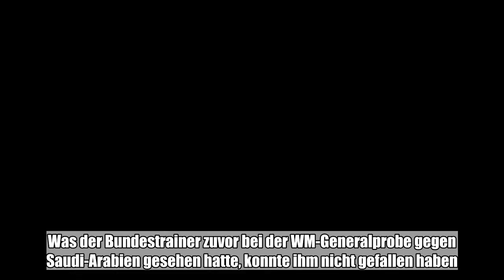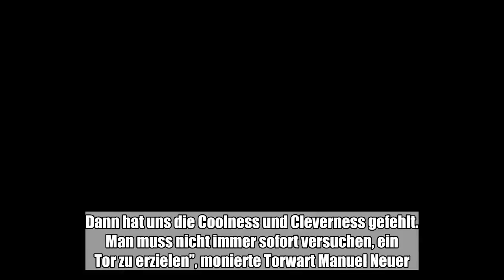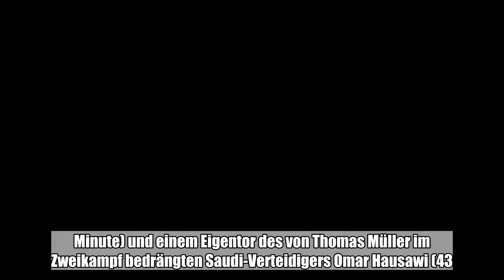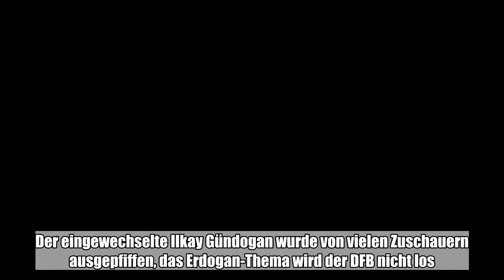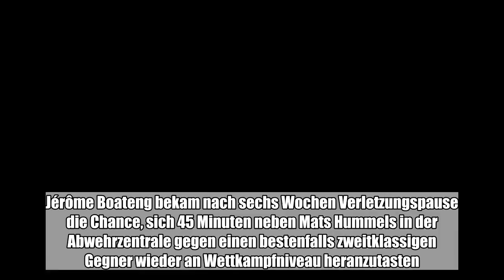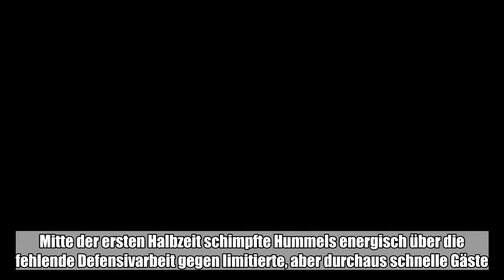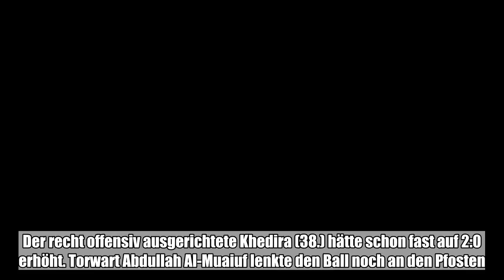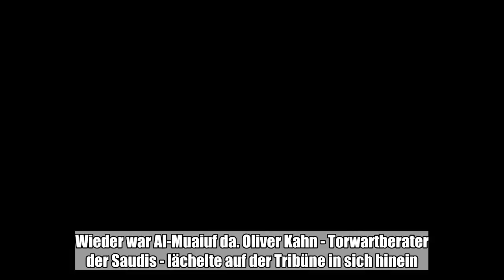Joachim Löw winkte kurz in Richtung Fans und verschwand dann schnell in den Kabinentunnel. Was der B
Joachim Löw winkte kurz in Richtung Fans und verschwand dann schnell in den Kabinentunnel. Was der Bundestrainer zuvor bei der WM-Generalprobe gegen Saudi-Arabien gesehen hatte, konnte ihm nicht gefallen ...:

 Joachim Löw winkte kurz in Richtung Fans und verschwand dann schnell in den Kabinentunnel. Was der Bundestrainer zuvor bei der WM-Generalprobe gegen Saudi-Arabien gesehen hatte, konnte ihm nicht gefallen haben.Mit einem laschen Auftritt gegen den krassen Außenseiter hat Fußball-Weltmeister Deutschland noch keine Euphorie für die WM-Titelverteidigung wecken können. Gegen den Weltranglisten-67. reichte es am Freitagabend in Leverkusen nur zu einem 2:1 (2:0) Pflichtsieg - viel zu wenig für die eigenen Ansprüche neun Tage vor dem WM-Ernstfall gegen Mexiko im Moskauer Luschnikistadion.  Mauer-Pflichtsieg für DFB-Team: Nur 2:1 gegen Saudi-Arabien  Foto: dpa   Foto: dpa   Foto: dpa   Foto: dpa   Foto: dpa   Foto: dpa   Foto: dpa   Foto: dpa  „Wir haben heute viele Chancen vergeben und viele Chancen zugelassen. Am Ende hatten wir sogar noch Glück”, monierte Löw. Für WM-Angst sieht der DFB-Chefcoach nach dem ersten Erfolg nach zuletzt fünf Spielen ohne Sieg aber keinen Anlass. „Sorgen mache ich mir keine, weil ich weiß, dass wir uns weiterhin steigern. Wenn es losgeht, werden wir da sein”, versprach Löw. „Nächste Woche werden wir spritziger und dynamischer sein und mehr Power haben.”Auch die Spieler reagierten kritisch. „Wir haben so gut wie alles vermissen lassen. So ist es schwer”, sagte Sami Khedira in der ARD. „Ich denke, dass wir einen guten Zwischenzustand haben und gut reingekommen sind. Dann hat uns die Coolness und Cleverness gefehlt. Man muss nicht immer sofort versuchen, ein Tor zu erzielen”, monierte Torwart Manuel Neuer.Das lange Zeit lockere Angriffstraining führte vor 30 210 Zuschauern in der ausverkauften BayArena nur zum achten Länderspieltreffer des Leipzigers Timo Werner (8. Minute) und einem Eigentor des von Thomas Müller im Zweikampf bedrängten Saudi-Verteidigers Omar Hausawi (43.).Taissir Al-Dschassim (85.) erzielte im Elfmeter-Nachschuss den Treffer für die Gäste. Zuvor hatte Neuer-Backup Marc-André ter Stegen gegen Mohammed Al-Sahlawi pariert. Sekunden vor dem Abpfiff hatte Saudi-Arabien noch die große Chance zum Ausgleich. „Sie hatten für ihre Qualitäten gegen uns die eine oder andere Chance zu viel”, sagte Toni Kroos.Der agile Angreifer Marco Reus und Khedira hatten noch Pech mit Pfostentreffern. Zahlreiche Nachlässigkeiten in der Defensivarbeit konnten von den Gästen nicht bestraft werden. Der eingewechselte Ilkay Gündogan wurde von vielen Zuschauern ausgepfiffen, das Erdogan-Thema wird der DFB nicht los. „Das ein Nationalspieler so ausgepfiffen wird, das hilft niemanden”, sagte Löw.Gleich nach dem Spiel verabschiedeten sich Neuer und Co. in einen Drei-Tage-Urlaub, bevor es am 12. Juni ins WM-Quartier nach Watutinki geht. Vor den Toren Moskaus soll dann der weiter nötige WM-Feinschliff folgen.Löw präsentierte bei der Generalprobe praktisch seine komplette WM-Wunschelf. Nur Mesut Özil fehlte in der für die Mexiko-Partie in neun Tagen in Moskau erwarteten Formation wegen einer Knieprellung. Reus als spielstarke zweite Spitze nebe